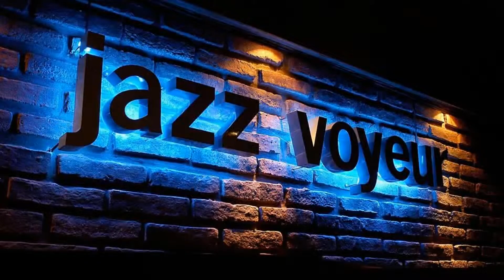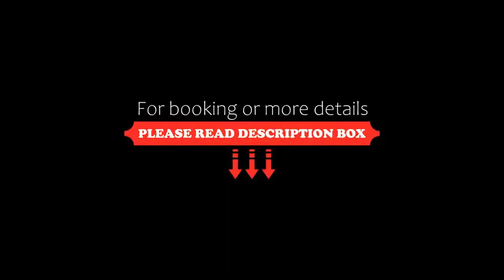Melia Recoleta Plaza Hotel, Buenos Aires, Argentina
About Property:
You're eligible for a Genius discount at Melia Recoleta Plaza Hotel! To save at this property, all you have to do is sign in.
With a hot tub, spa facilities and luxurious décor, Melia Recoleta Plaza Hotel offer an on-site beauty shop and gourmet dining options in upscale Recoleta neighbourhood. Free WiFi is available.
Melia Recoleta Plaza Hotel greets guests with polished marble floors, lush rugs and decorated pillars in full 5-star fashion.
Air condi...
Property Type: Hotel
Address: Posadas 1557, Recoleta, C1112ADA Buenos Aires, Argentina
Searching For
1. Melia Recoleta Plaza Hotel - Buenos Aires - Argentina
2. Melia Recoleta Plaza Hotel - Buenos Aires - Argentina Address
3. Melia Recoleta Plaza Hotel - Buenos Aires - Argentina Rooms
4. Melia Recoleta Plaza Hotel - Buenos Aires - Argentina Amenities
5. Melia Recoleta Plaza Hotel - Buenos Aires - Argentina Offers and Deals
Audio Credit:
Track Title: Reasons To Hope
Artist: Reed Mathis